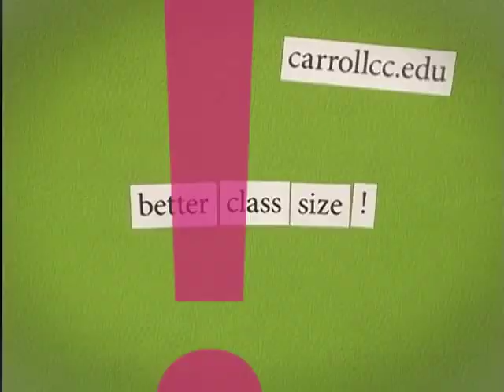Carroll Community College: Just Better!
Our 2009 commercial